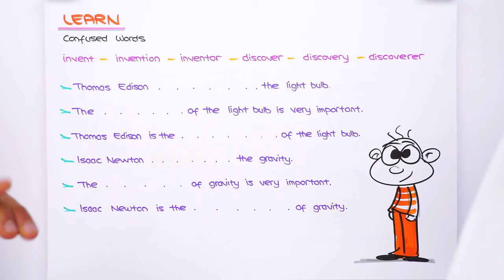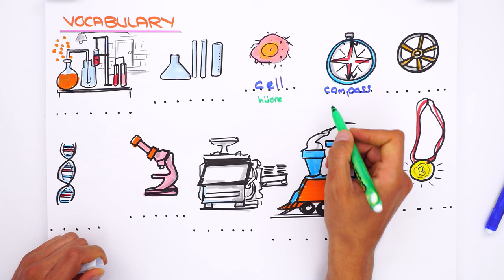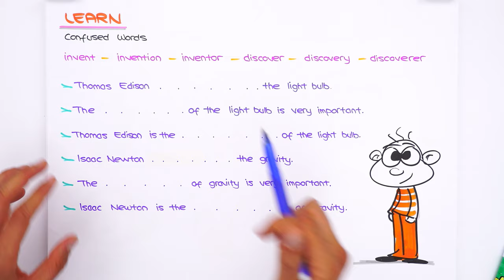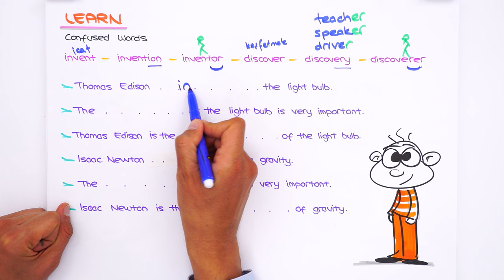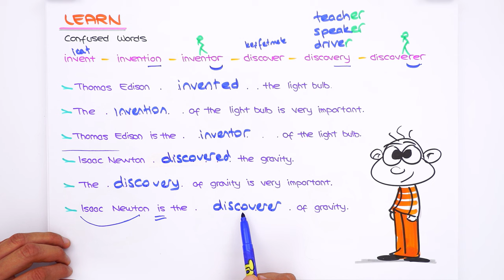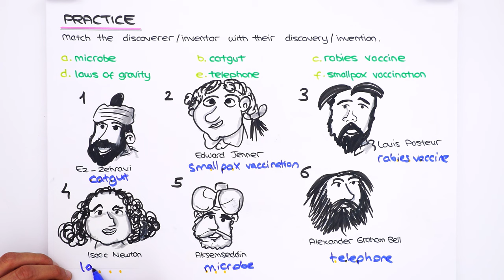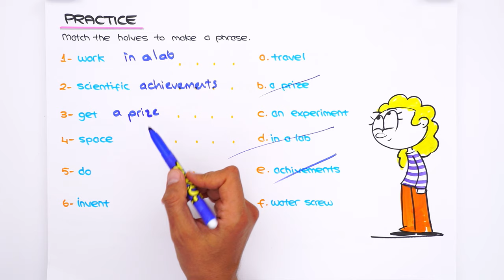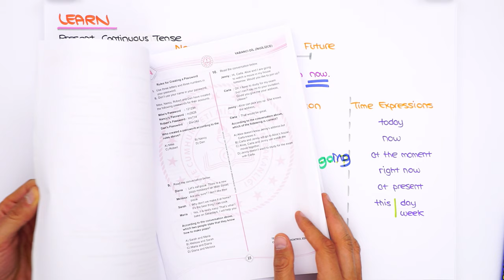Science 📚 tonguçCUP 4.Sezon - 8ING22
tonguçCUP 4.Sezon devam ediyor! 🎉 Bugün İngilizce dersinin "Science" konusu ile 2024 LGS'ye adım atıyoruz. 🙌 Ayrıca sene boyunca canlı yayınlar, yeni nesil soru çözümleri, challengelar, LGS günlükleri ve motivasyon videoları ile biz hep seninleyiz! O zaman hazırsan kemerleri bağla, uçuşa geçiyoruz. 🚀

📚 tonguçCUP 8. Sınıf 4. Sezon Seti-Dijital Set